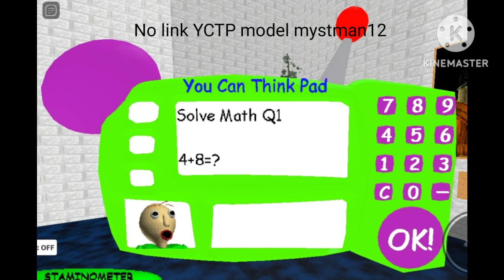Baldi RP Splintza's Early Build Models